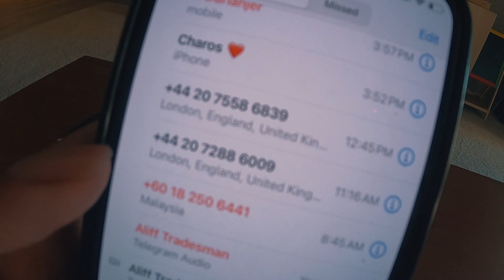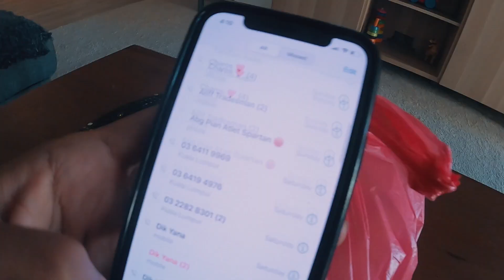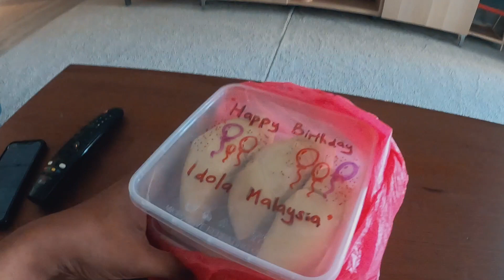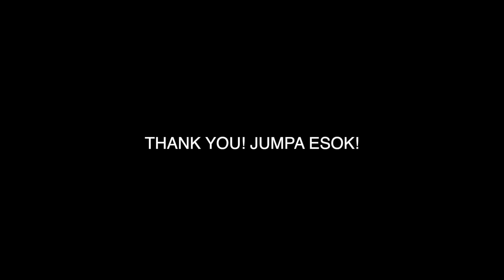Durian Musang Kong | VLOG⁴ 08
My FB Gaming Live Stream Everyday!
Follow me on other social media platforms!

MY GEAR!

My tripod:
Manfrotto 1:
Manfrotto 2:
Sony :

My Vlog setup:
Ulanzi case:
Gopro extend mic:

Dell Monitor
Ram
CPU
GPU
Video Card
Sound Card
Headset

IMac
Headset
Cardslot :
External Harddisk

EXTRA:
16TB Cloud :
Electric Skateboard :
Electric Scooter :
Macbook Big :
Macbook Small :
Apple Watch :
Samsung Watch :
Youtube counter watch :
Soundcard V8